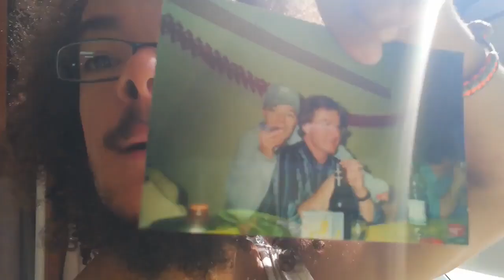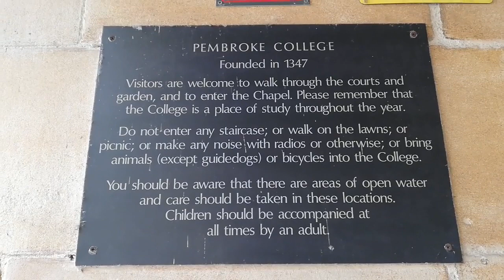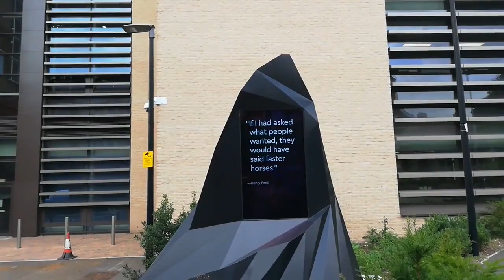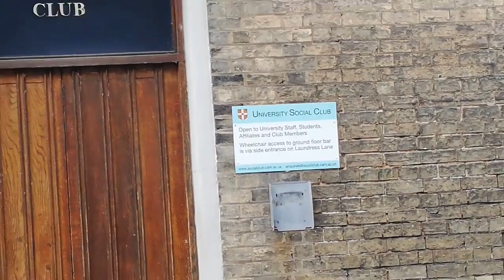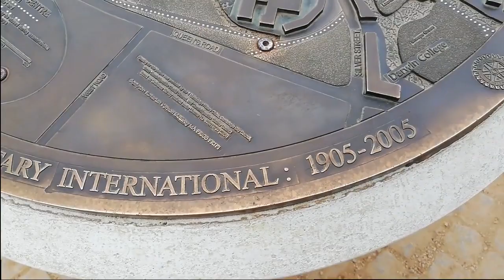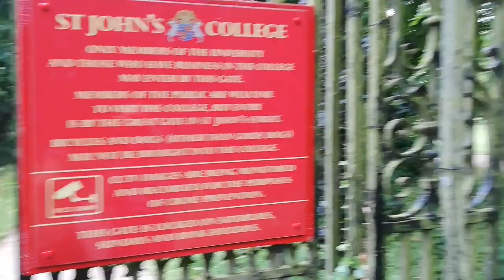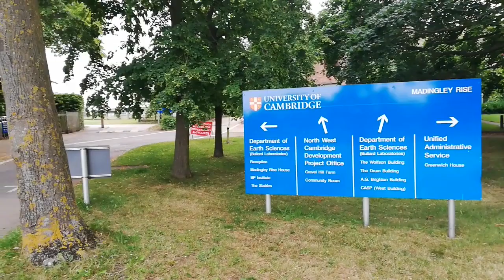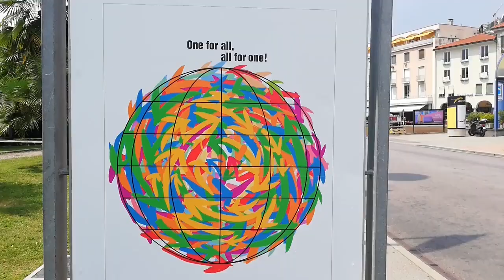YouTube: Cambridge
Voici la Chaîne: LTV LPB
Je te remercie de m'avoir suivi,...
À bientôt!!!